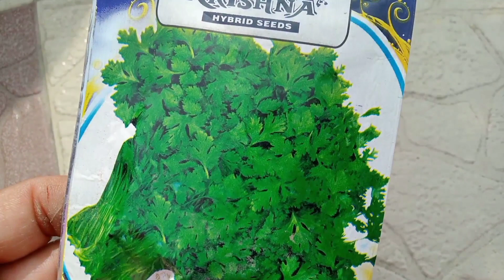मैथी शिमला मिर्च चुकंदर सौफ धनिया